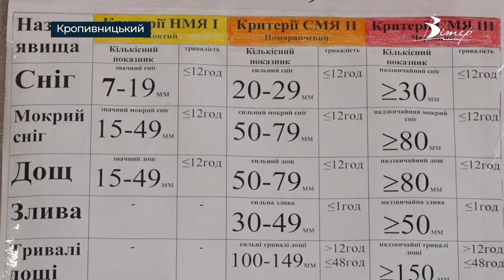Працівники Кіровоградського гідрометцентру допомагають ЗСУ нищити окупантів | телеканал Вітер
Щороку весь світ відзначає 23 березня день метеоролога. Втім в Україні під час війни робота Гідрометцентру надважлива, адже саме робітники цієї  сфери вираховують та надають кліматичні дані для військових. Як працює центр дивіться у сюжеті.